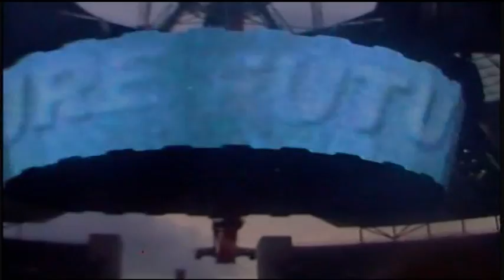U2 - 2009 07-18 Berlin MULTICAM Teaser part 1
Part 1 of 2 of a teaser video I edited from the multicam project "Berlin - 20 Years ago - ONE" created by fransdeb.
Full multicam DVD is available for free on u2torrents.com.
Sources for this project were youtube-videos and 4 full recordings (which you can also find on u2torrents), as well as an audience bootleg recorded by wb (guess where you can find that one...).

This teaser includes snippets of the songs

Get On Your Boots
Magnificent
Beautiful Day / Here Comes The Sun
Mysterious Ways
I Still Haven't Found What I'm Looking For / Movin' On Up
Angel Or Harlem
Unknown Caller
The Unforgettable Fire
City Of Blinding Lights